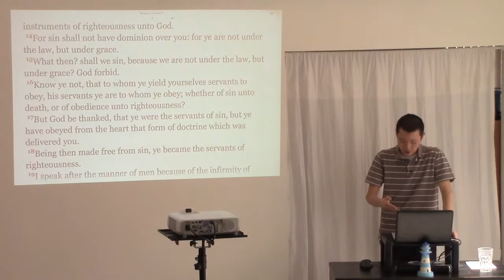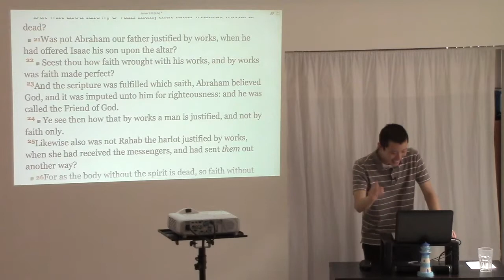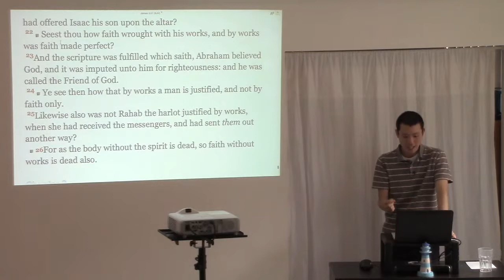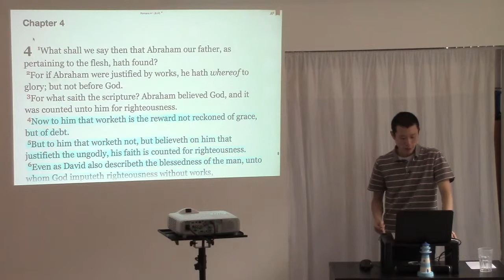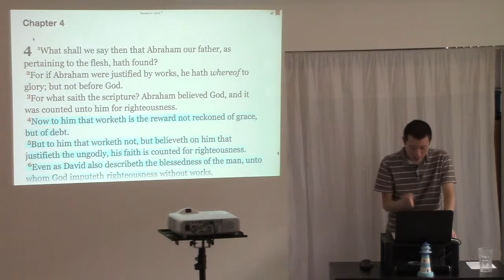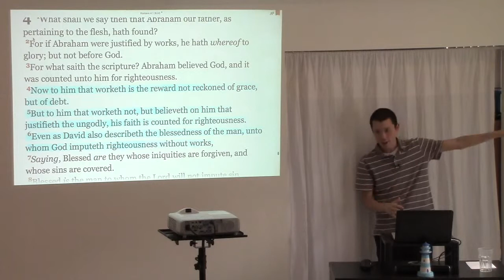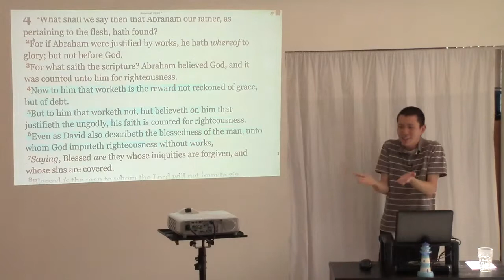"Saving Faith" is Faith on Jesus, Not Faith With Works